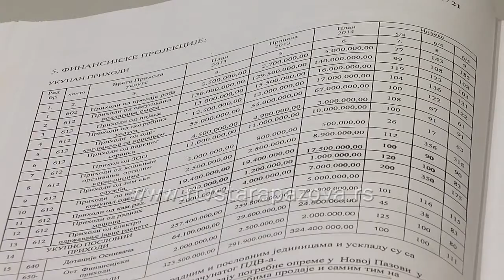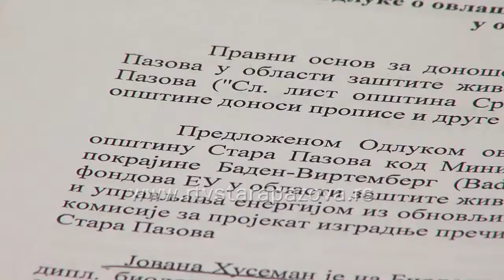Najava 24 skupštine opštine Stara Pazova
Na današnjem zasedanju Skupštine opštine Stara Pazova, odbornici će razmotriti izmene Programa poslovanja „Čistoće“, „Vodovoda i kanalizacije“, Opštinske stambene agencije i Mesne zajednice Stara Pazova.